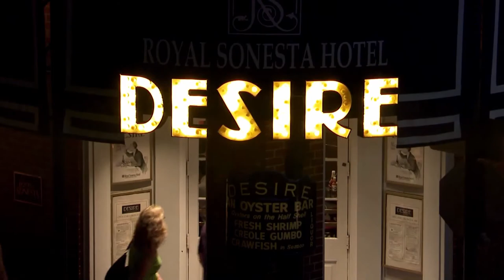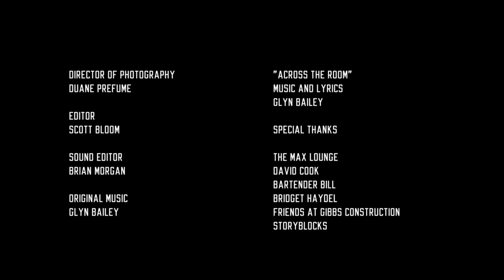Episode 02 - The Cybernaturals - Season One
Episode 2 of Season One!